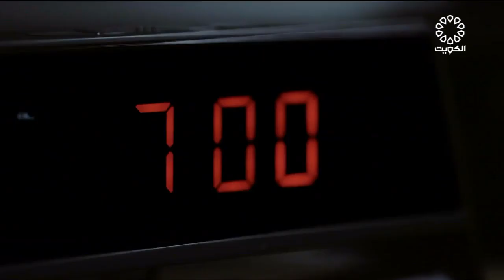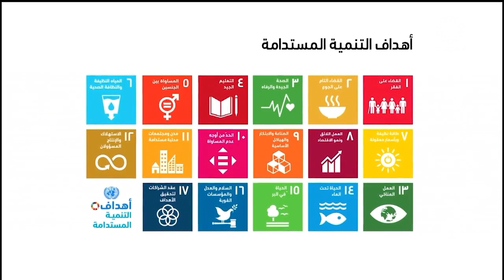برنامج المكان 5-5-2023